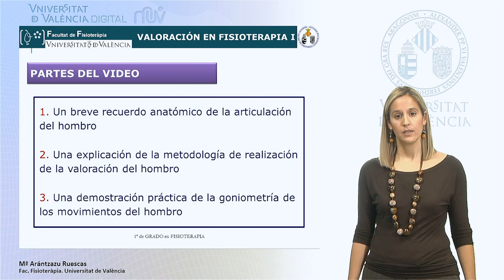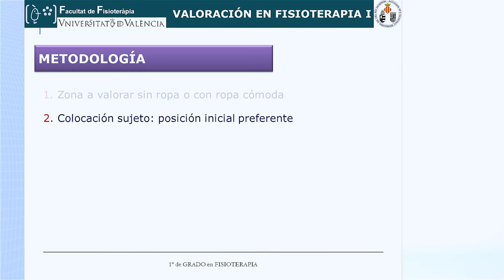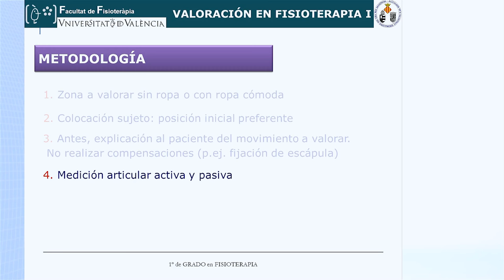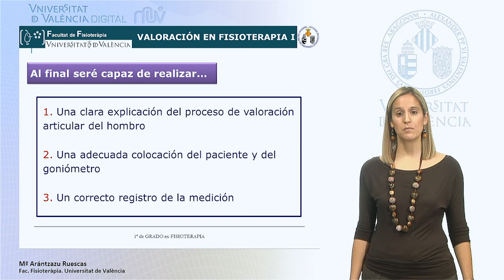Valoración articular del hombro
Autores: Ruescas-Nicolau, Mª Arántzazu; Díaz-Díaz, Beatriz;  Roig-Casasús, Sergio; Sánchez-Sánchez, M. Luz; Pérez-Alenda, Sofía.

Segundo vídeo de una serie de siete sobre valoración articular, en el que se muestra la valoración goniométrica del hombro en los tres planos del espacio.